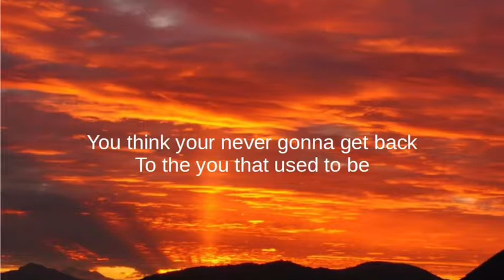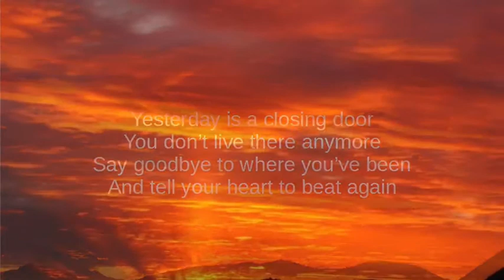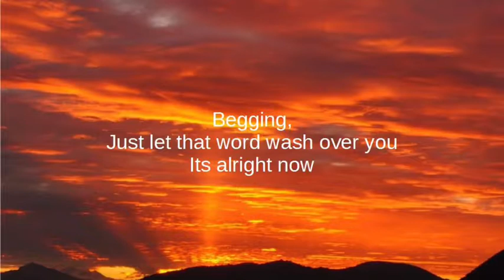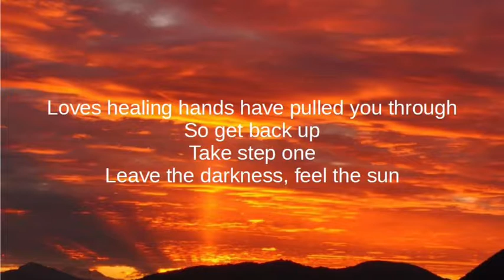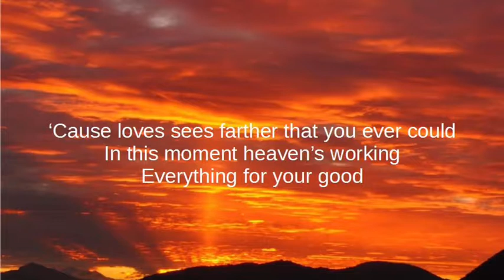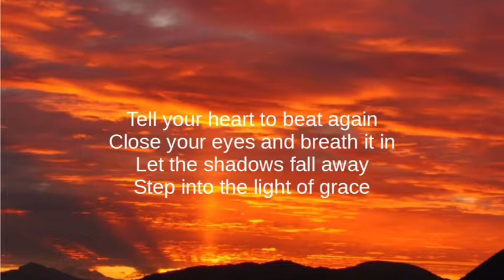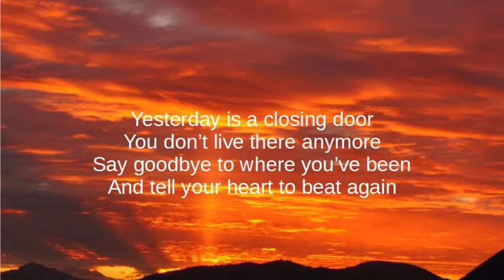Danny Gokey - Tell Your Heart To Beat Again (lyric video)